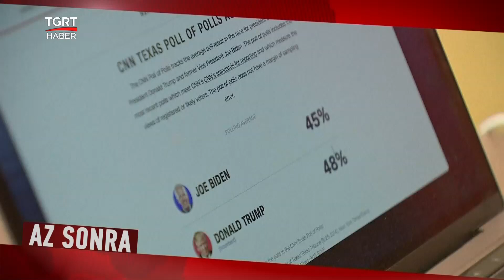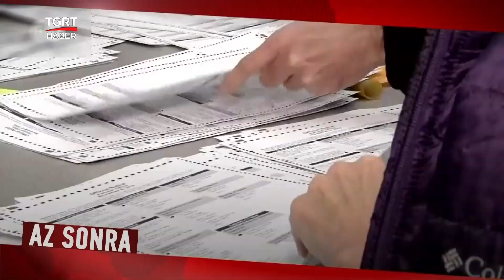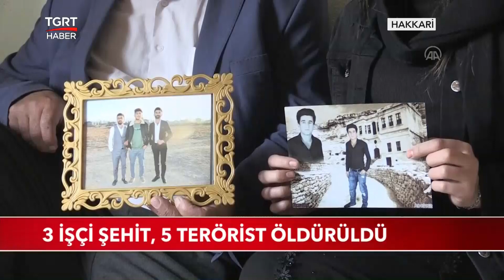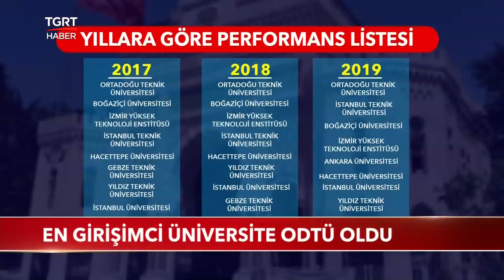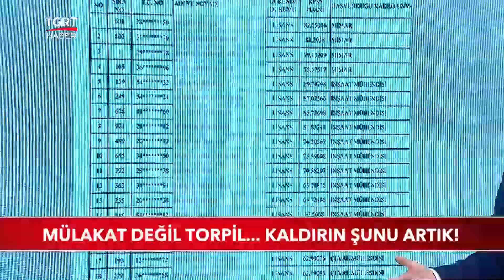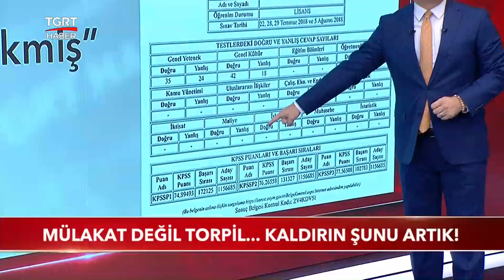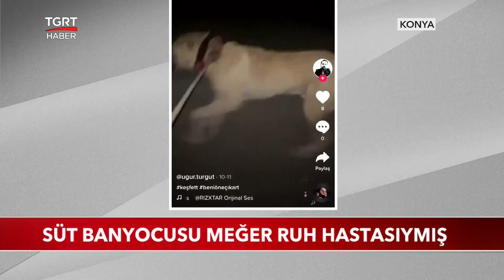Ekrem Açıkel ile TGRT Ana Haber - 5 Kasım 2020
00:00 - TGRT Ana Haber bülteni başlıyor
05:41 - Bakan Koca yaralıları ziyaret etti
09:30 - İzmir'de hasarlı evler tahliye ediliyor
11:31 - Korkuyla birbirlerinden yardım istediler
14:20 - Gölcük'ten kaçtılar, İzmir'de yakalandılar
16:38 - "Ölmek istemiyoruz, yaşamak istiyoruz"
18:13 - 1 ay içinde deprem konutlarına başlanacak
20:51 - 17 ilçe tsunamiden etkilenecek
24:07 - Aliyev: Paşinyan ile görüşmek faydasız
27:16 - Türk ordusu Laçin koridoruna dayandı
28:46 - Azerbaycan Dışişleri Bakanı'nın Twitter hesabı kapatıldı
30:18 - 3 işçi, 5 terörist öldürüldü
31:53 - ABD'de başkanlık seçimleri mahkemelik oldu
34:22 - Amerika'nın seçiminde son viraj
37:53 - Gölge başkan adayı Kamala Harris
39:49 - Trump seçilsin diye ayin düzenlendi
41:04 - Dualar yetmedi Trump çöpü boyladı
42:41 - Koronavirüs son durum raporu
43:24 - Yerli aşımızın ilk uygulaması yapıldı
45:16 - Böyle bir fırsatçılık sadece bizde olur
49:14 - Üniversitelerin performansı açıklandı
50:57 - Mülakat değil torpil... Kaldırın şunu artık!
54:50 - Süt banyocusu meğer ruh hastasıymış
56:38 - Netflix, RTÜK denetimine "Yes" dedi
58:27 - Norveç somonunun %90'ı Fırat Nehri'nden